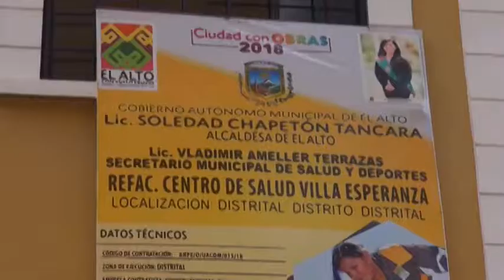ENTREGA DE REFACCIÓN DE CENTRO DE SALUD VILLA ESPERANZA MARCO ANTONIO TITO, DIRECTOR DE SALUD